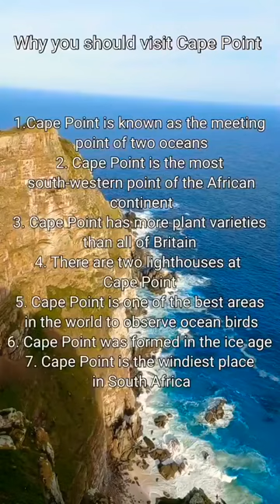7 Interesting Facts about Cape Point, South Africa